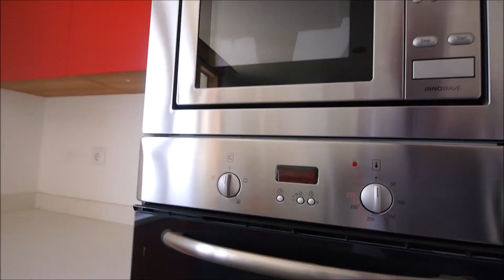Marbella Real Estate Penthouse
Real Estate Marbella A Penthouse in Los Monteros Marbella from the bank.